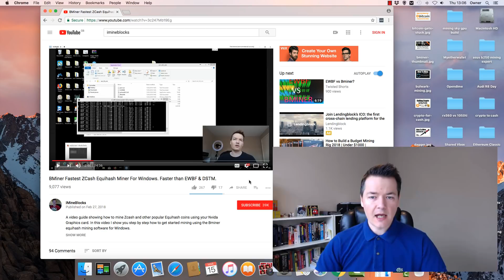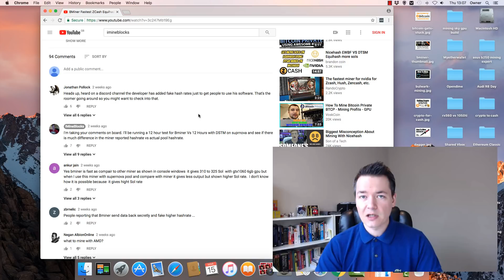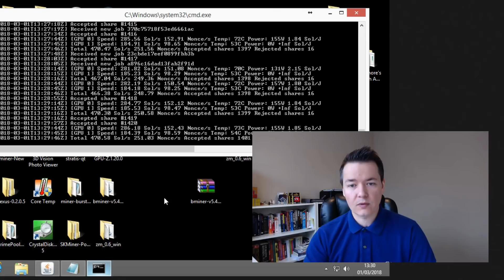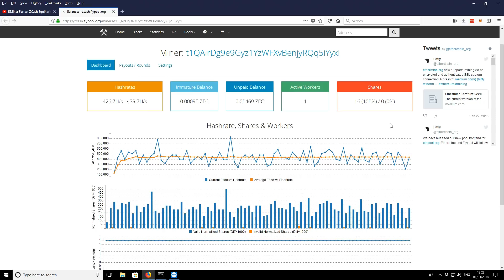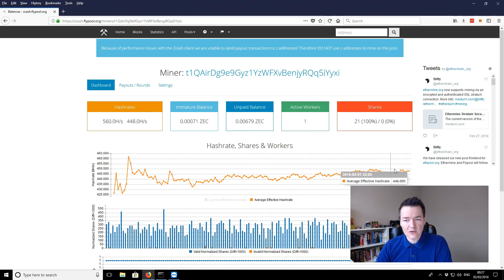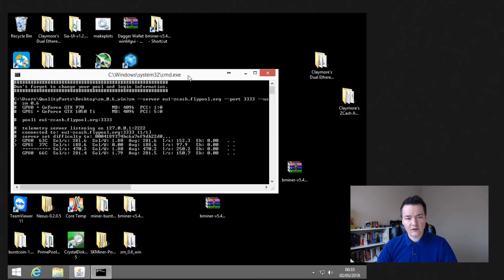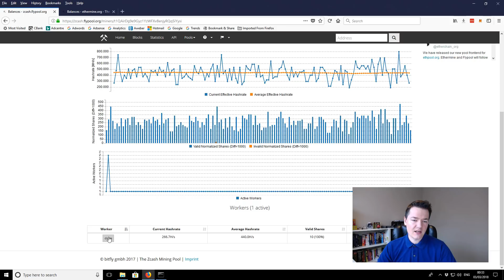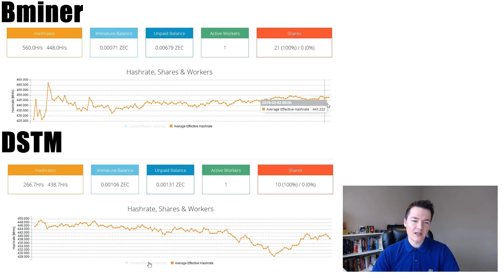BMiner Vs DSTM - Mining ZCash 24 Hour Pool Performance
A follow up video based your feedback regarding the BMiners reported performance in the miner console versus the actual performance at the pool. In this video I test BMiner and then DSTM miner for 24 Hours on the same hardware to confirm if the false hashrate reporting is true and which is the better miner.

My Links

Bitcoin:1FFVvaF7A3sjhzX26mNWfuqYKz1CwmEsYh
Litecoin:LUUEfTYzsQU1e86kjiDtkwAYmqReZYAPfs
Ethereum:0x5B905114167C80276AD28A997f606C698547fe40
Burstcoin BURST-N8KB-DKKW-9C4W-AF289
Storj 1PtCzyShTUXwhf63nRqQuxEgLZRkjwu4SK
Dash:XmVpjUbZ12bK4k8E2LnMJeULeUsLcjAyBe
BitSend:iRoCVCDSVTyqqojyybMcbRpFU4HhdosVhP
Decred:DseJxmrkYw3FncKWJoEH9SswdcDPuyi4DZF
Ethereum Classic:0x0927B3ff51BFC3865788aE7ad90246D850c05325
Nexus:2QyTKoWw38qhXZ144gvDuxcMPunquV4o2CLxFTHa4vBUkj1m4Sh
NXT:NXT-VJTM-6E5M-7PZ6-9LSXJ
Stratis:ST6bqKBoGtvtrVnStDjiGkcfh29KhZDMmw
Vertcoin:VkzcFB4qpWta6txy7kjfx6z2pS4VhmmhCn
Zcash:t1QAirDg9e9Gyz1YzWFXvBenjyRQq5iYyxi
Monero:48CbEcFkNVEd2JyZCTW4erduVKsbBEkwd9n791ayUQjVDx12yc3oZjqbV2NaqdSSXa3NcnpZdDCYZSQ92DpoSztY8xqRkuw